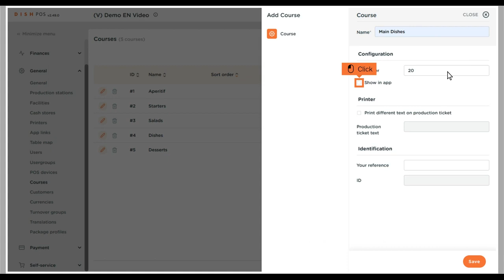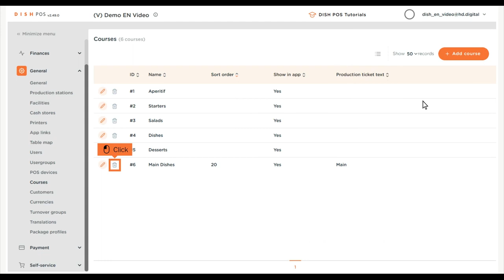DISH POS - Adding and managing courses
In this tutorial, we will show you how to create and managing courses.